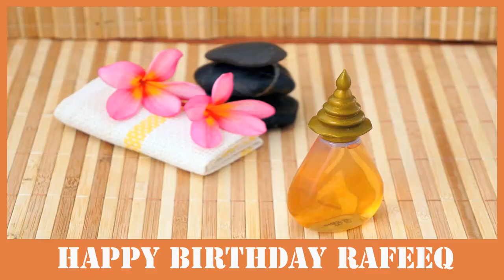Rafeeq SPA - Happy Birthday